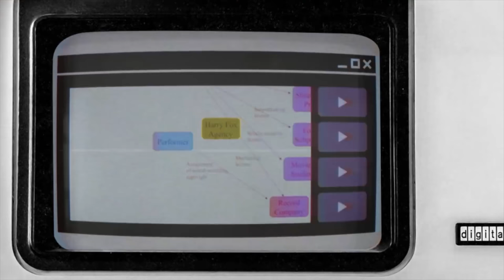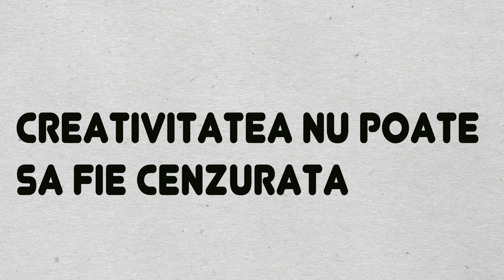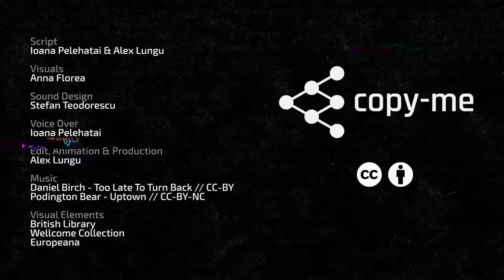ARTICOLUL 13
Este din ce in ce mai greu sa produci episoade pe youtube, de la probleme constante de demonetizare, pana la somatii de la companii care vor sa iti ia orice leu care a scapat prin crapaturile sistemului creat sa te protejeze si incurajeze creativitatea

Acest episod a fost facut de canalul copy-me, in limba engleza, eu l-am adaptat audio/video pentru audienta romana (părea simplu, părea)

Am primit aprobare de la canal, desi au spus ca nu era necesara, asa ca va invit sa aruncati o privire asupra canalului lor si sa va abonati.

Daca va plac, e posibil sa existe o colaborare pe viitor pentru a aduce audientei de limba romana episoadele lor

CREDITS:
Script: Ioana Pelehatăi & Alex Lungu
Visuals: Anna Florea
Sound Design: Ștefan Teodorescu
Voice Over: Ioana Pelehatăi
Edit, Animation & Production: Alex Lungu
Traducerea si adaptarea audio/video - Alex Cozma

Visual Elements:
British Library
Wellcome Collection
Europeana

Pentru Colete, scrisori si orice aveti in minte si dorinta, va sta la dispozitie CP 53 OP 53 Bucuresti Alex Cozma
Voi face cate un episod de fiecare data cand primesc ceva de la voi, filmand ce am primit. Va multumesc!

Pentru Contact

Coloana sonora